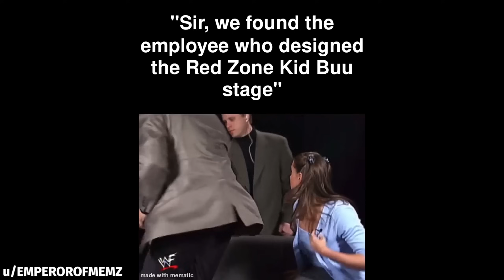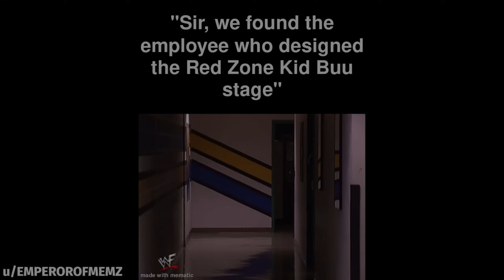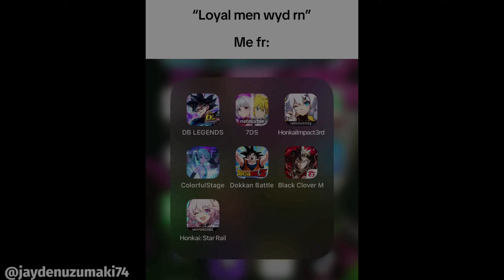DOKKAN BATTLE MEME COMPILATION V167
IF YOURE READING GO WATCH FIRE DOKKAN DISS TRACK ON NEW CHANNEL TY :D

here's my twitch if you want to follow I'm going to start live streaming some chill stuff